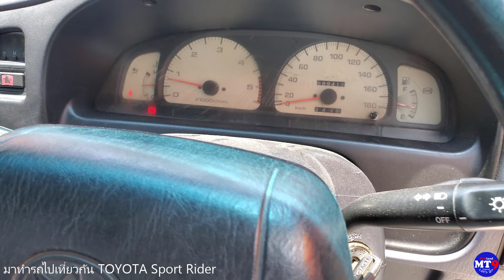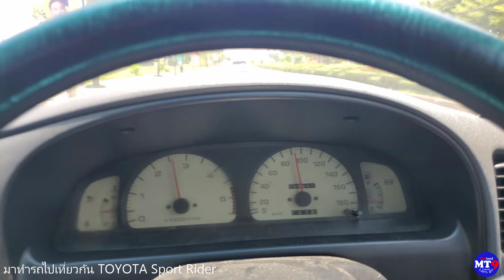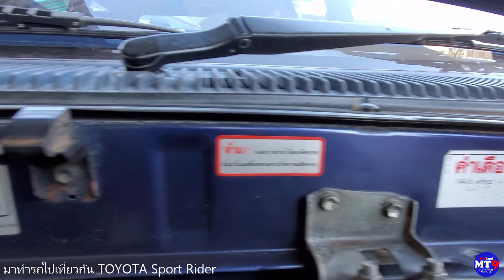EP.55 หารถไปเที่ยวทั่วไทย TOYOTA Sport Rider รถดีราคางาม เหมาะสม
มาหารถไปเที่ยวทั่วไทย TOYOTA Sport Rider รถดีราคางาม เหมาะสม ไปได้ทุกที่ทั่วไทย อะไหล่มีเยอะ ขับขี่ตามมาตรฐานความปลอดภัยที่ดีเยี่ยม